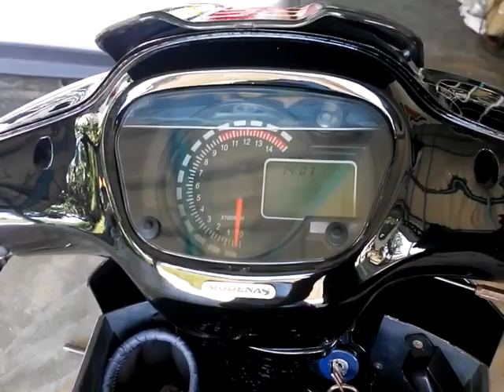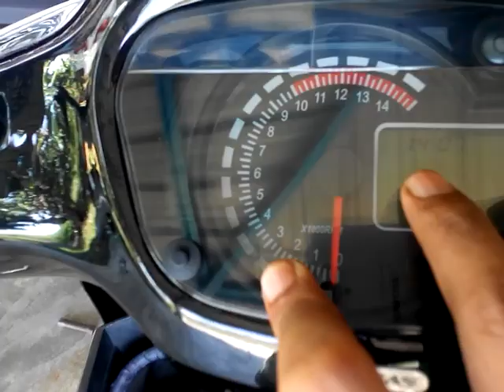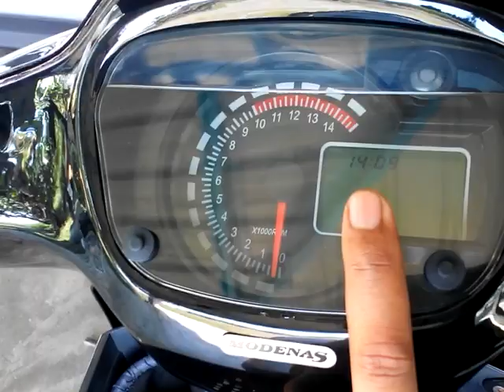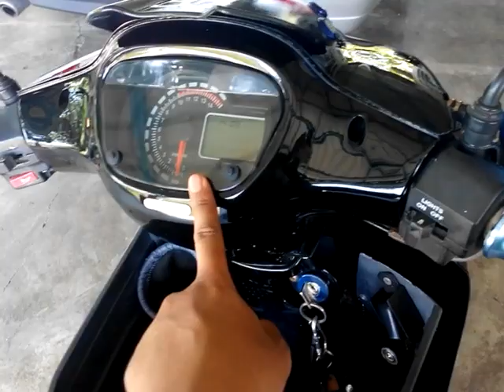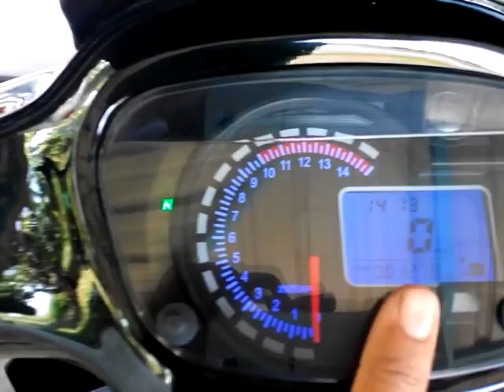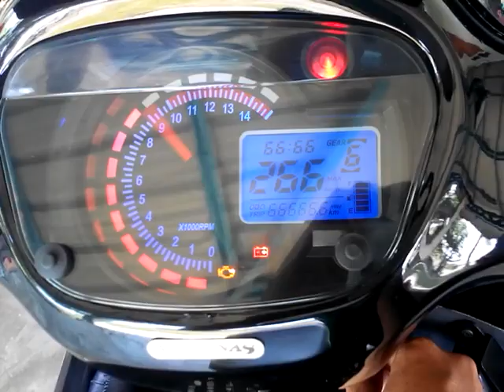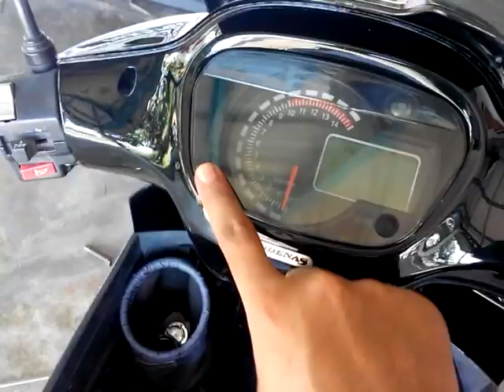Yeke ada beza?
Penerangan perbezaan

Berminat?